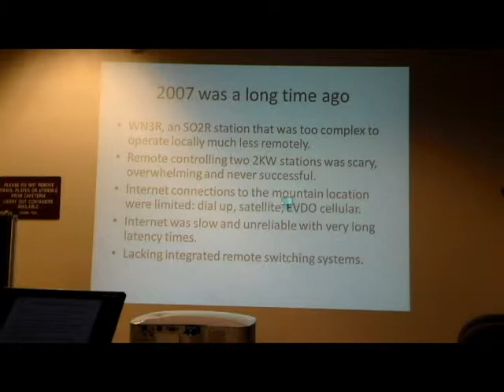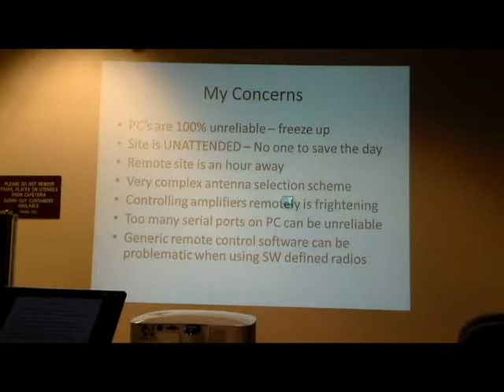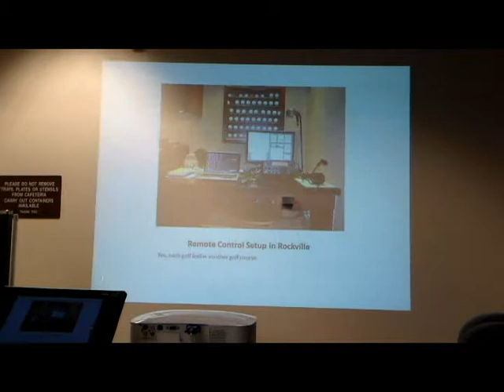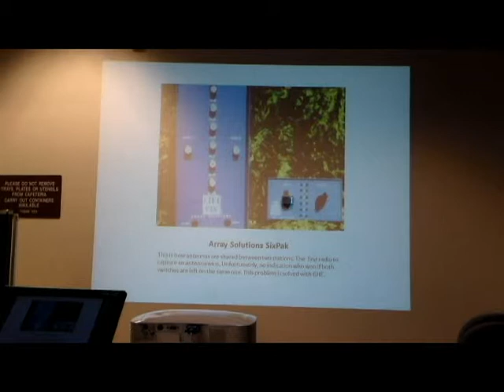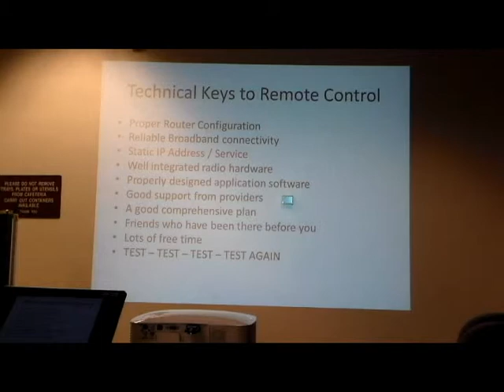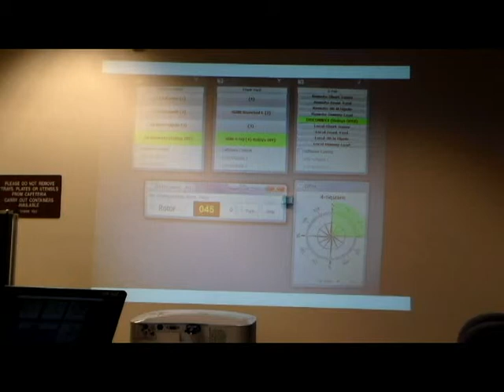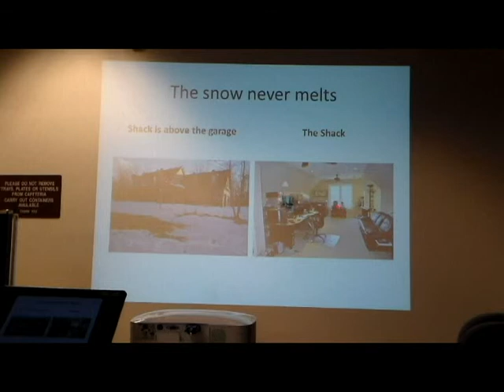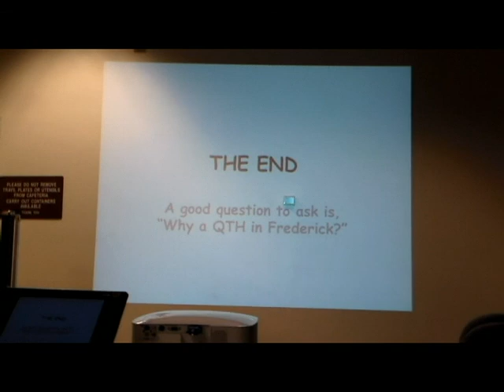Remote Station Control for Amateur Radio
Dick WN3R presents a very valuable and detailed overview of remote station control.  He is a fountain of information, giving examples of types of equipment to consider, antennas, installation and even hints on computer programming. He also shares detailed photos of his own home remote station set up, sprinkled with humorous asides about his various "lessons learned" the hard way.